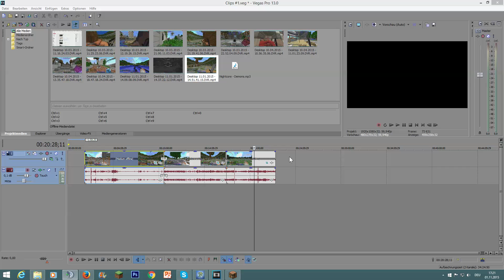50k Solo :D | eduard608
Jo Leute, heute hatte ich nach langem mal wieder nen verdammt geilen Tag. Sry weil man zu beginn noch Sony Vegas sieht.

Mitspieler: Keiner

Accs: FlyLikeBirdyyy, xIBirdyyy, Birdyyy, eduard608